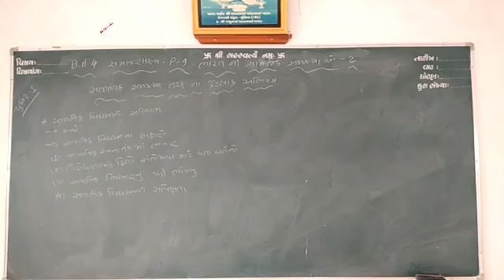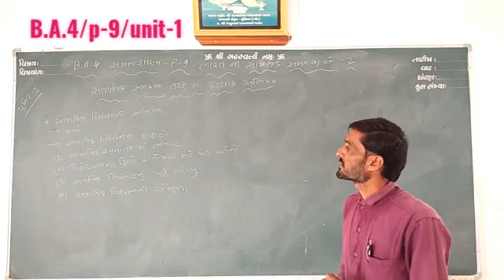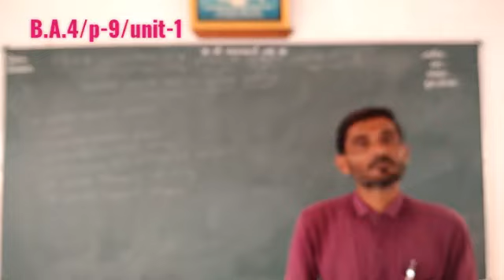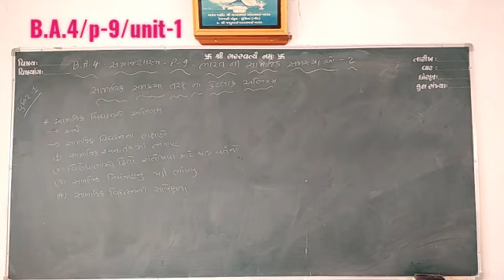B.A.4/p-9/unit-1/lecture-1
સમાશાસ્ત્ર પેપર 9. વિઘટન નો અર્થ. લક્ષણો